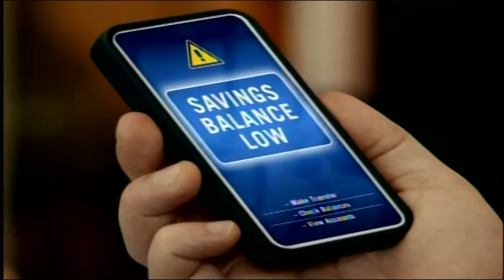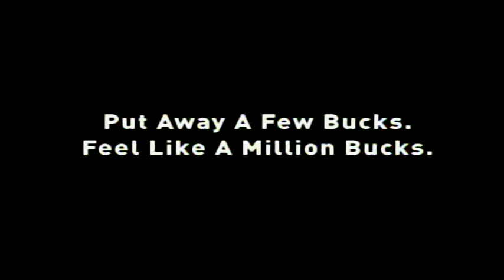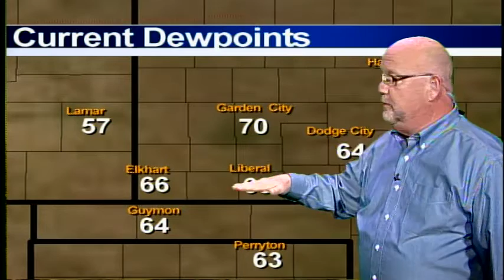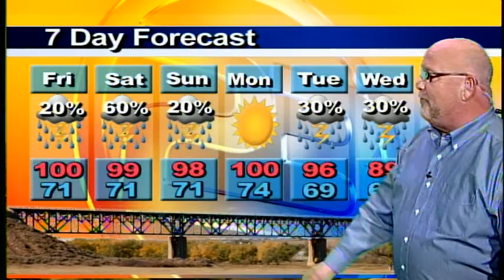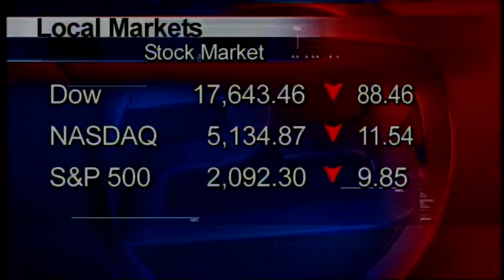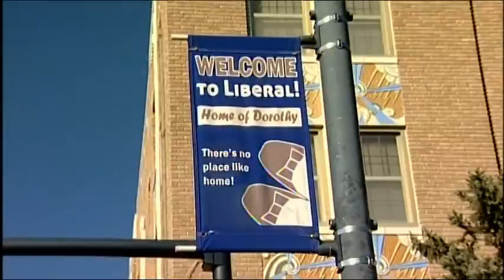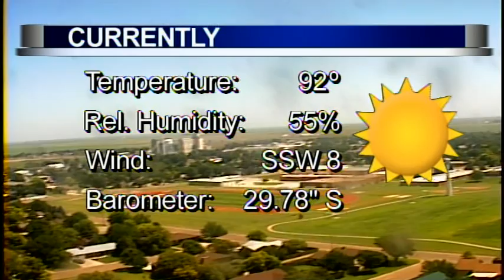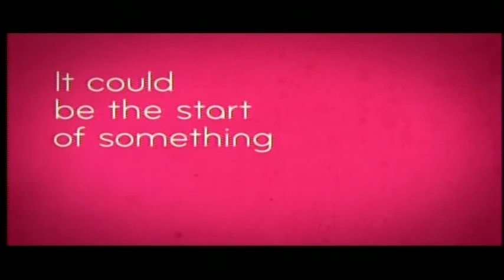High Plains Today 07 24 2015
Southwest Kansas' Daily News and Information Show. Today's guest: Adam Jewell, Entertainment Correspondent.